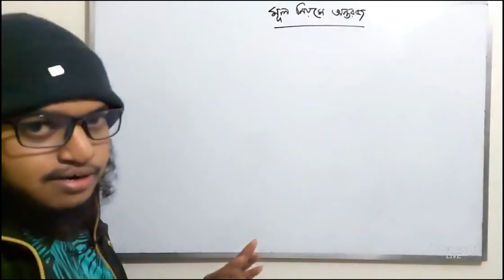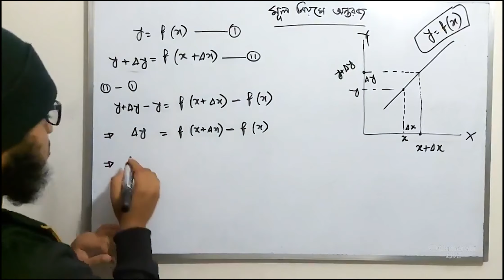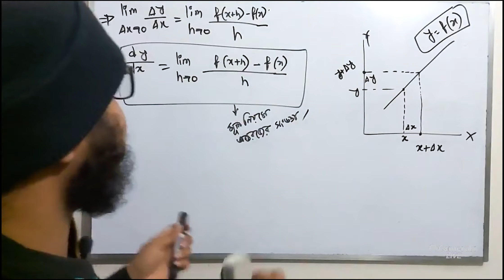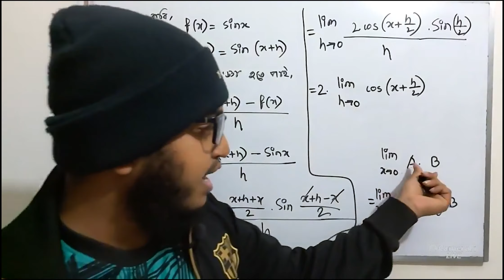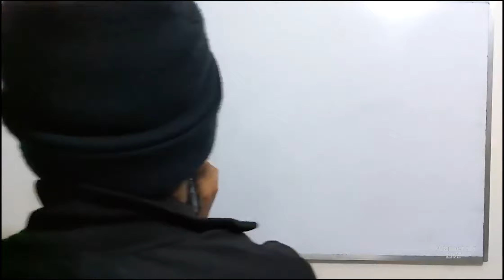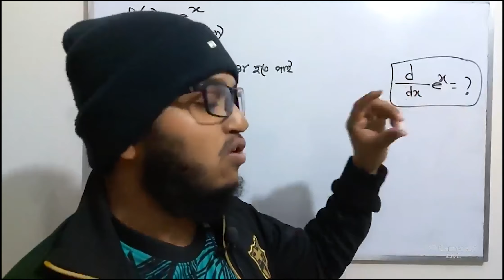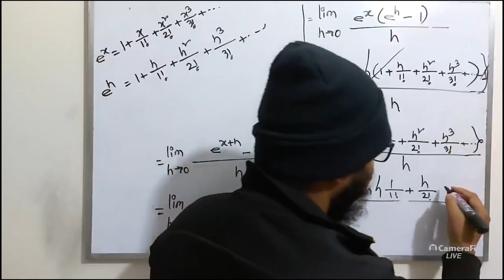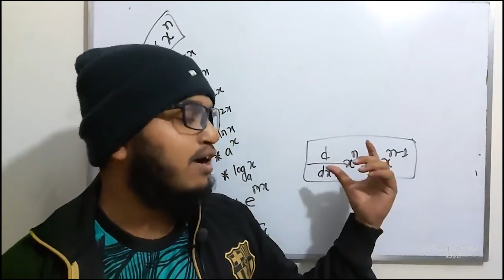বিধ্বংসী লাইভ ৭ ।। মূল নিয়মে অন্তরজ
"চলক" কী?
লেখাপড়াকে সহজবোধ্য করে শিক্ষার্থীদের কাছে পৌঁছে দেয়ার একটি অনন্য অসাধারণ উদ্যোগ হলো "চলক"। দীর্ঘসময় ধরে পড়ানোর অভিজ্ঞতা থেকে তৈরি করা চমৎকার সব ক্লাস সম্পূর্ণ বিনামূল্যে পাওয়া যাবে আমাদের ইউটিউব চ্যানেলে।
এছাড়া "চলক" ফেসবুক গ্রুপে সাপ্তাহিক রুটিন দিয়ে ক্লাস ও পরীক্ষা নেয়া হচ্ছে নিয়মিতভাবে।
ক্লাস করতে ও পরীক্ষা দিতে কোনো টাকা লাগে না।
পড়ালেখা নিয়ে আলাপ-আলোচনা, বিভিন্ন সমস্যার সমাধান পেতে আজই আমাদের গ্রুপে যুক্ত হোন। আমাদের কার্যক্রমের নিয়মিত আপডেট পাওয়া যাবে "চলক" পেজ ও ওয়েবসাইট থেকে।

পেজ, গ্রুপ ও চ্যানেলের লিঙ্ক নিচে দেয়া হলো।